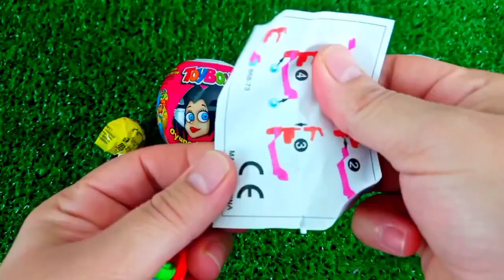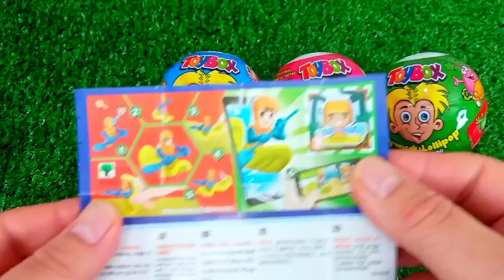ASMR MUKBANG Watermelon Desserts Cutting Rainbow. Lollipo Cutting Rainbow.Gummy Candy